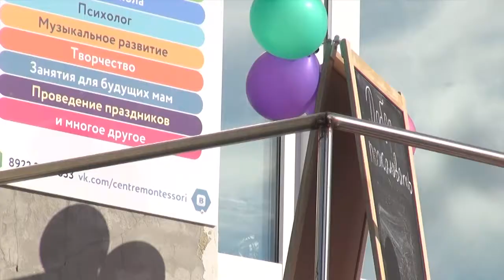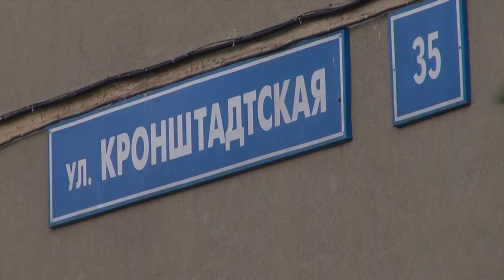Открытие Монтессори клуба на Кронштадтской 35 (Пермь)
Открытие семейного Монтессори клуба на Кронштадтской, 35 (г.Пермь) Фильм снят и смонтирован студией детской видеосъемки МАМА ДОМА КЛУБ